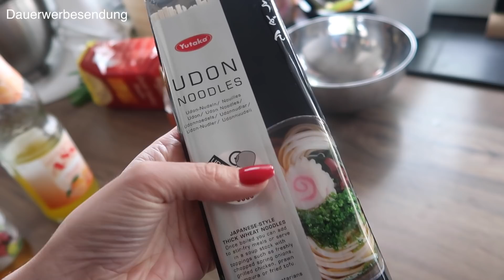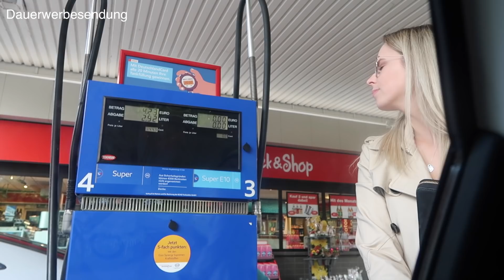Mama Alltag | Alleinerziehend | Falten müssen weg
Drei Kölner die auch ohne Papa das Leben mit Bravour meistern und mit der Kamera festhalten. Begleitet uns drei im Alltag wie er wirklich ist, ohne Drehbuch oder Vorgaben. Wir freuen uns auf eine tolle Zeit.

Nach neuen Datenschutzrichtlinien bin ich verpflichtet alles mit Werbung zu markieren, was nicht heisst das ich dafür bezahlt wurde oder mir das Produkt kostenlos zur Verfügung gestellt wurde. Dies werde ich gesondert und sofort erkenntlich für euch makieren.

*Werbung da Markennennung und Markenerkennung.

Wonach ihr gerne fragt.

* Meine Brille

* Tapete Schlafzimmer

* Kunstfell Grau

Womit drehe ich meine Videos?

*Canon Powershot G7X Mark 2

Meine Lieblinge im Haushalt

*Saug Roboter

Das heißt über die Links gekaufte Artikel erhalte ich je nach Umsatz eine Provision im Cent Bereich. Diese Produkte werden mit * gekennzeichnet. Dir entstehen dadurch aber keine Mehrkosten